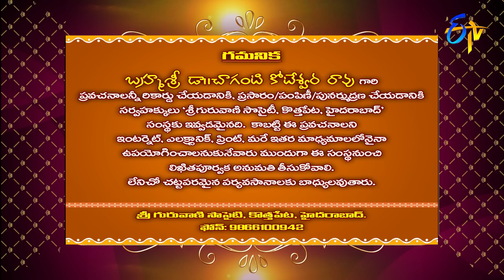Sundara Kanda (Changanti Pravachanam) | Subhamastu | 7th April 2019 | ETV Telugu